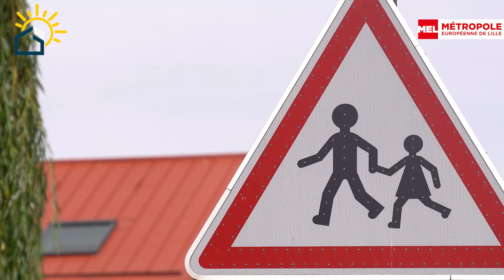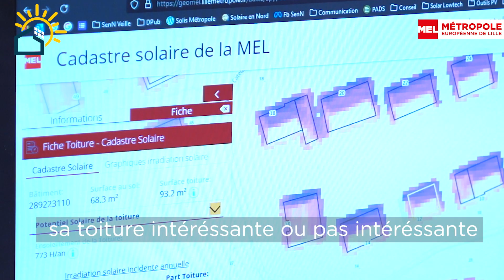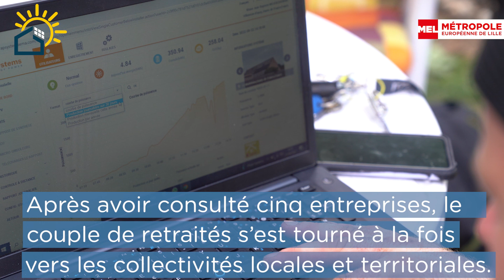La Métropole Européenne de Lille déploie son cadastre solaire !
Découvrez le cadastre solaire, une application gratuite proposée par la Métropole, qui permet de découvrir le potentiel solaire de votre toiture.
Une première approche pour vérifier si votre toiture est une bonne candidate pour la pose de panneaux solaires.